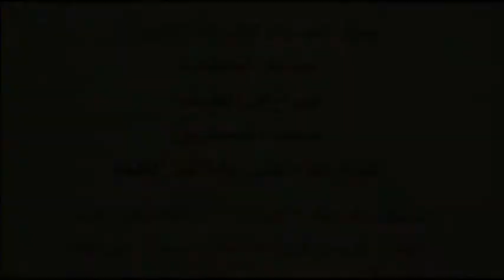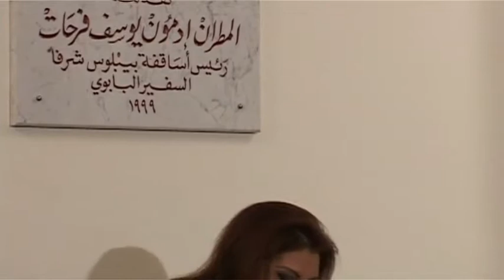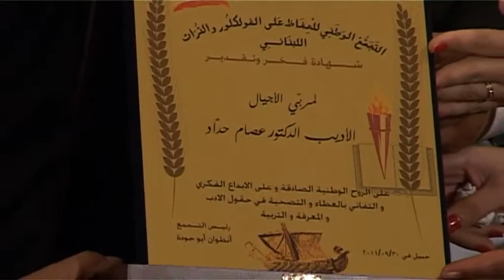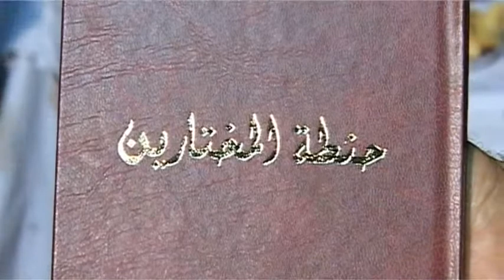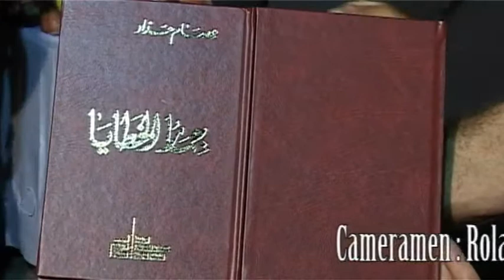المجلس الثقافي في بلاد جبيل يكرّم د. عصام حداد